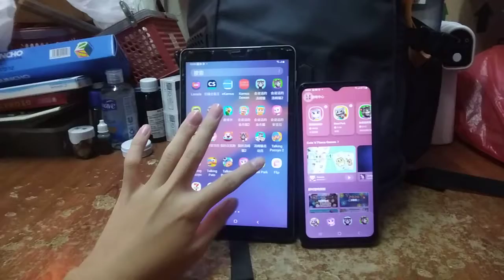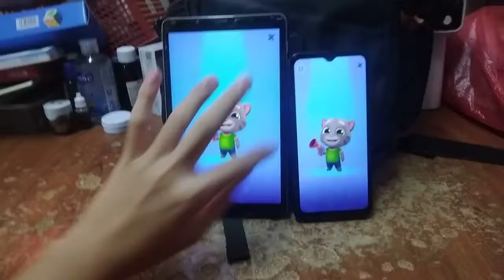Talking Tom Blast Park Echo 6401